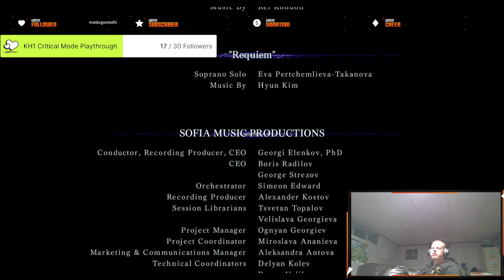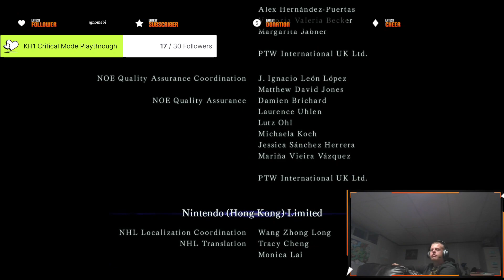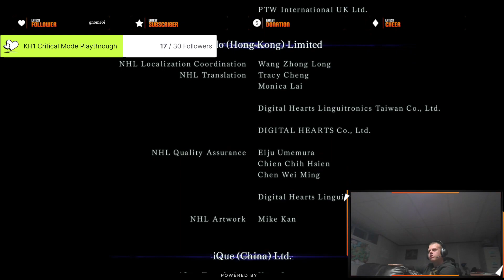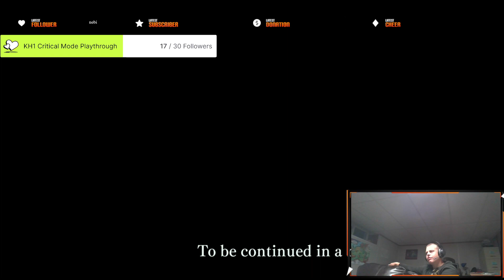Bayonetta 3 (Complete Playthrough) - Final Part!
Join Duncantwist43 as he finishes up Bayonetta 3. Will the ending bring us joy? Or leave us washed up in the waves of mediocrity?